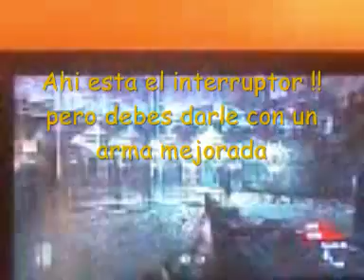Der Riese Carnivor Plant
Por Fin encontre la planta carnivora en der riese aqui os dejo este video cualquier problema deja un comentario y resolvere tu duda =D